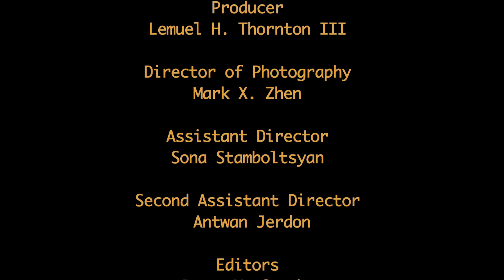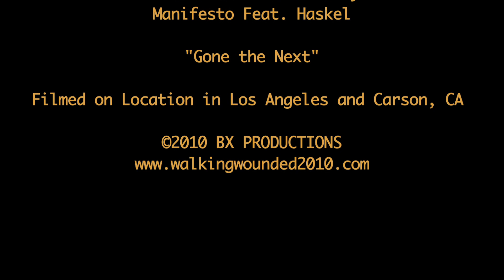Walking Wounded 2.mov